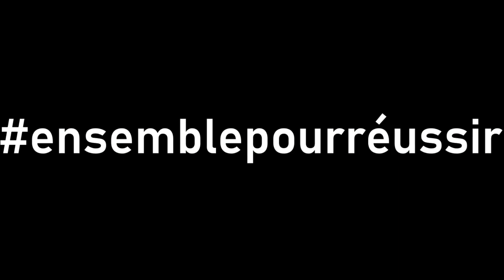Comment améliorer SA VISION DU JEU au football ? | 5CONSEILS